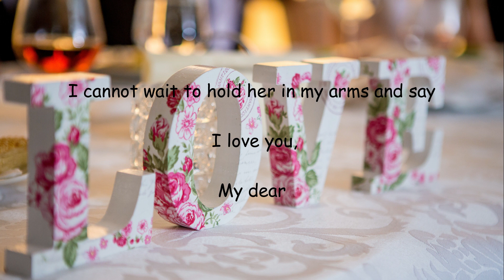A Love that Transcends Distance and Time -Voiced by Don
"This is a love poem dedicated to my sweetheart, who fills my life with joy and happiness. Our connection is strong and grows stronger each day, despite the distance and time between us. In her arms, I feel at home and safe, and together we can overcome any obstacle. My love for her is deep and enduring, and I cannot wait to hold her in my arms and say 'I love you, my dear, with all of my heart.' This poem is a celebration of our love and our commitment to building a happy and fulfilling life together."